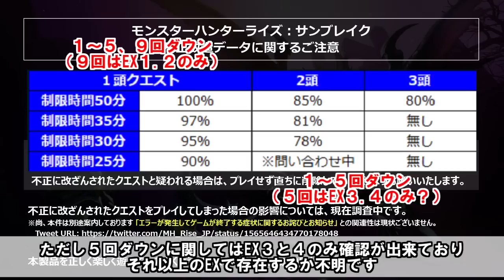傀異討究クエストの改造カプコン動きます モンハンライズサンブレイクMHRise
モンハン以外の配信用にYouTubeサブチャンネルを開設しました
🎵amazon欲しいものリスト